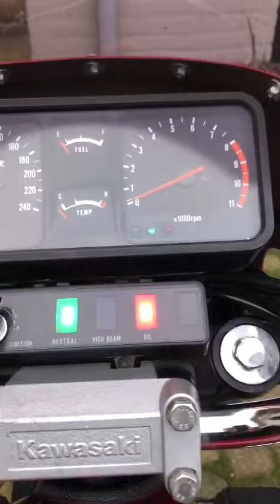Kawasaki Z1300 red